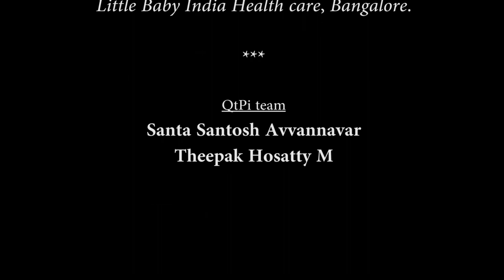Part 2: Why STEAM Education is the buzz word? I Dr. Prashanth P Gowda I QtSTEAM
In Part 2, Dr. Prashanth P Gowda shares his views on STEAM Education. He discusses on the positive impact on thinking process because of tinkering. Examples on art preceding science were exemplary. Listen to his thoughtful and progressive discussion.

Dr. Prashanth P, Head of the Department & Consultant Pediatrician & Neonatologist at Motherhood Hospital, Director & Founder of Little Baby Care, Child Development Centre & Mom & Baby Clinic with special interests include neonatal & pediatric nutrition, ventilation, parenteral nutrition, care of surgical neonate, antenatal counseling and chronic lung disease of prematurity.

QtPi Robotics